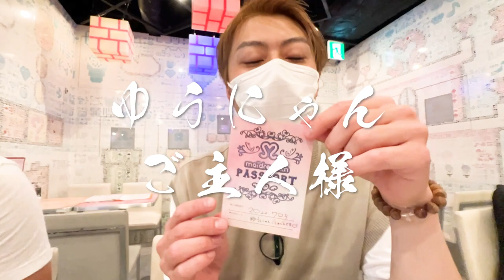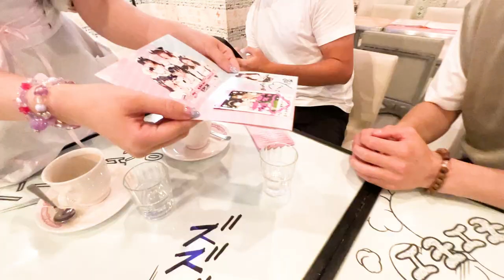【実写】メイド喫茶に行ってきた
メンバーシップバラエティ『学び夜』の企画にて、メイド喫茶に行ってきました！！！！！！
何故行ったのかは、ぜひ学び夜にて！

僕をより身近に感じてもらえるコンテンツづくりを目指す場所。
・メンバーバッチの付与
・オリジナル絵文字使い放題
・出演作品終了後の顔出し感想雑談
・学び夜(いろんなことに飛び込みで挑戦するオリジナルバラエティ）など